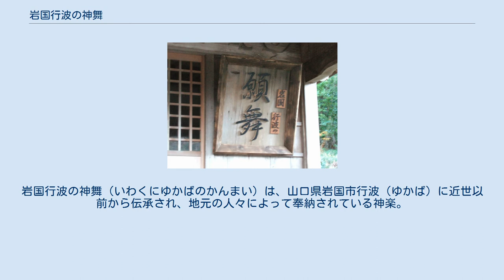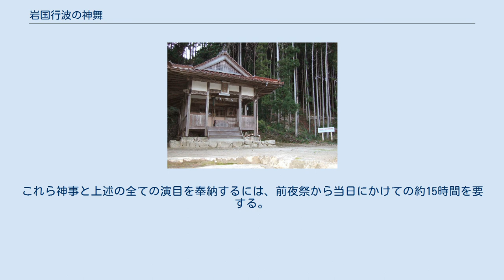岩国行波の神舞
岩国行波の神舞（いわくにゆかばのかんまい）は、山口県岩国市行波（ゆかば）に近世以前から伝承され、地元の人々によって奉納されている神楽。
国の重要無形民俗文化財に指定されている。
「岩国行波の神舞」は民俗文化財としての指定名称で、地元（行波地区）での呼称は、神舞（かんまい）もしくは神楽（かぐら）。
 岩国行波の神舞は、7年に一度、4月に行われる式年の神楽であるが、毎年10月中旬、行波の荒玉社の例祭においても神楽が奉納される。
秋の例祭で奉納される演目は以下の12座である。
 7年に1度の式年の神楽（願舞）の年の4月には、行波地区を流れる錦川の河原に四間四方の神殿が組まれ、上記の全ての演目が執り行なわれるほか、「八関」（「八関の舞」もしくは、「松の舞」とも呼ぶ）という神楽が披露される。
「八関」では高さ25メートルの松を立て、そこに演者が這い上がる。
「願舞」では、「湯立」および「火鎮」と呼ばれる神事も執行される。
これら神事と上述の全ての演目を奉納するには、前夜祭から当日にかけての約15時間を要する。
 補足： 神舞を伝承する為の練習場として、荒玉社の近傍に岩国行波の神舞伝承館が設置されている。
 岩国行波の神舞伝承館 （2006年11月24日撮影）